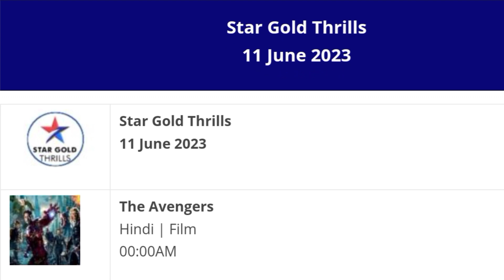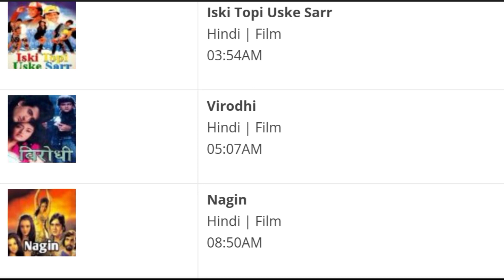DD Free Dish Hindi Movie Schedul 11 June 2023 || DD Free Dish New Update 11 June 2023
Cover Topics :-
1. dd free dish new update today
2. dd free dish breaking news today
3. dd free dish new channel 2021 today
4. dd free dish hindi movie schedule today
5. dd free dish news today
6 star utsav movies movie list today
7 colors cineplex Bollywood movie list today
8 dhinchaak 2 movie list today
9 Dhamaka Movies movie list today
10 sony wah movie list today
11 dhinchaak channel movie list today
12 zee anmol cinema movie list today
13 rishtey cineplex movie list today